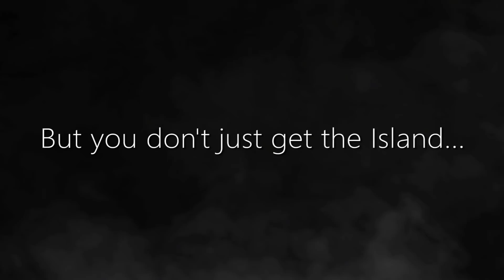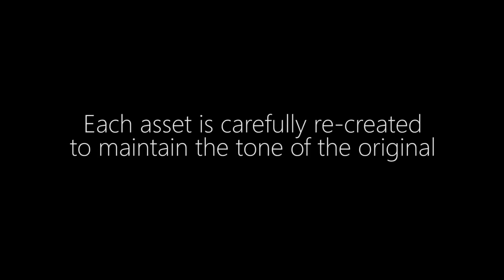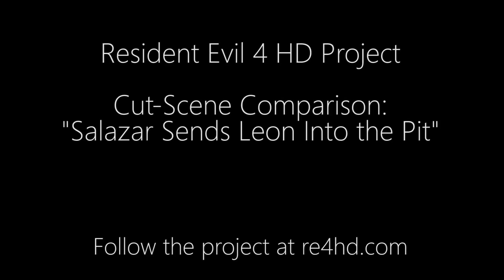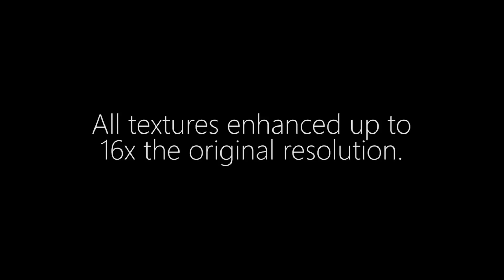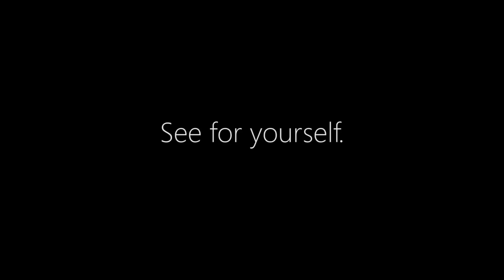Resident Evil 4 Remastered! RE4HD Project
Check out the guys from this project, RE4HD.  Textures and meshes up to 16x sharper! You can download some parts already.